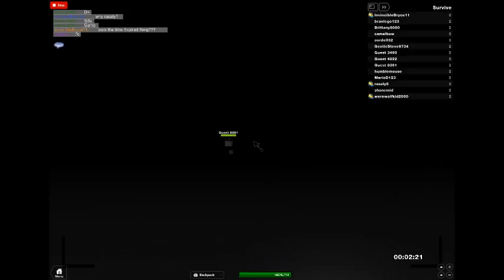IDK WUTS GOIN ON!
It listens. It chooses wisely. It is superior. It does not give mercy. (Quickly developed by gunner120 &amp; crazyman32 in about 3 hours.)